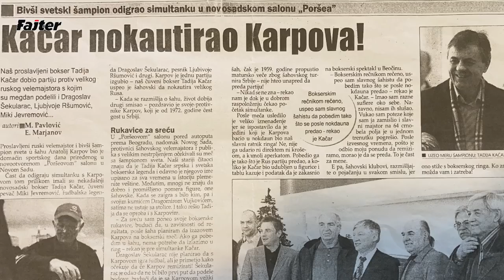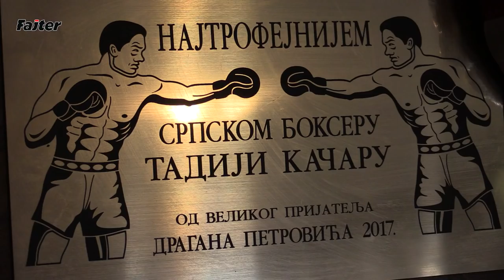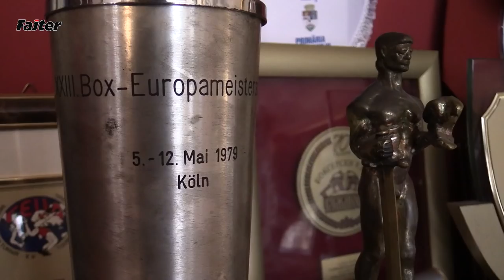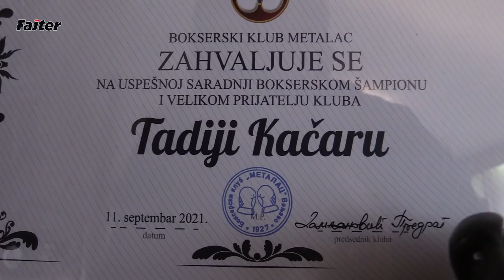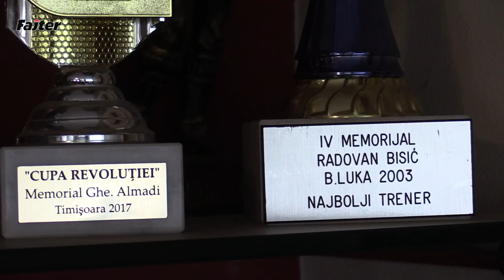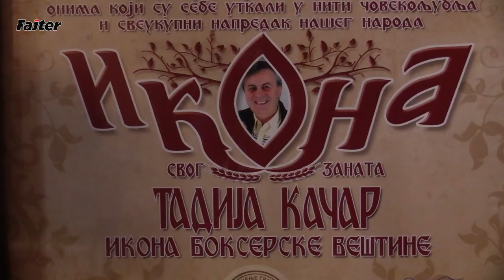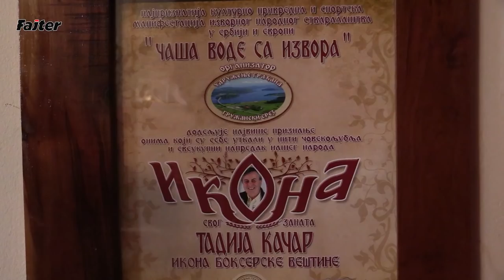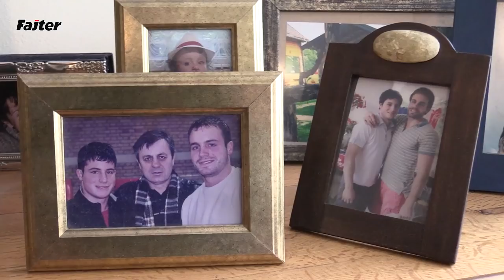TADIJA KAČAR: NOKAUTIRAO SAM KARPOVA KAD MI JE ODBIO REMI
Gost Fajtera je Tadija Kačar zvanično najbolji srpski bokser 20.veka, zato što je baš na svim velikim takmičenjima stigao bar do finala.
Na Olimpijskim igrama u Montrealu 1976. godine osvojio je srebro, kao i na Svetskom prvenstvu dve godine kasnije. Opet srebro na Evropskom prvenstvu, ali i zlato na Mediteranskim igrama 1979. godine, uz nekoliko balkanskih titula.
Titulu najboljeg našeg boksera 20.veka dodelio mu je žiri bokserskih šampiona sa velikih takmičenja, a od njih pozvanijih nema. Razgovor sa Tadijom vodimo njegovom domu u Novom Sadu, ali i u Bokserskoj sali u SPENSU, kada nam otkriva i manje poznate detalje iz bogate sportske karijere, priča o braći Slobodanu i Sreti, o poslovima sa naftom kada upoznaje Željka Ražnatovića Arkana, ali i kako je jedino on na simultanci u Novom Sadu pobedio velikog svetskog prvaka u šahu Anatolija Karpova...